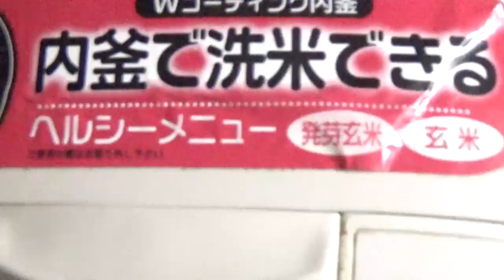おかまの肉じゃが、美味しいわよぉ～ん☆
炊飯器 5.5合